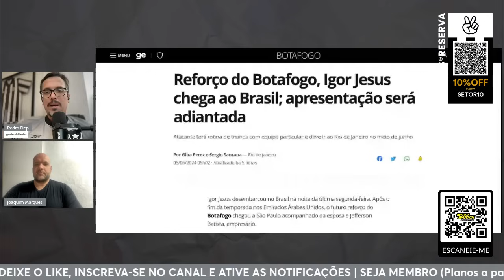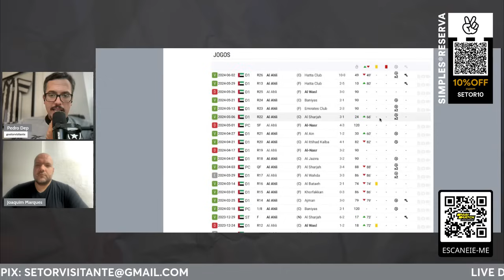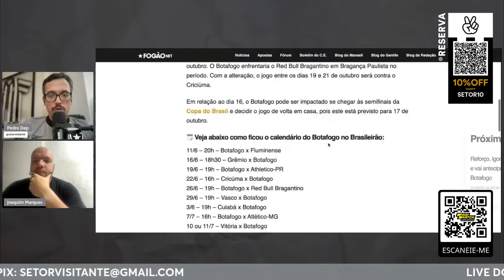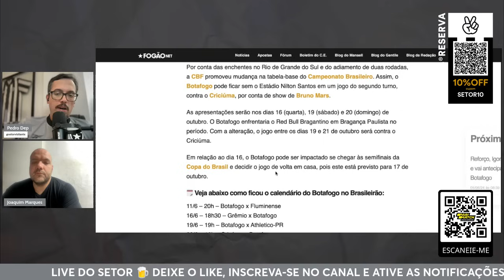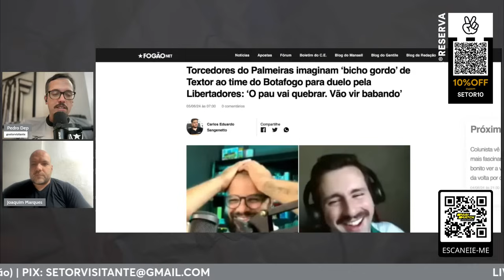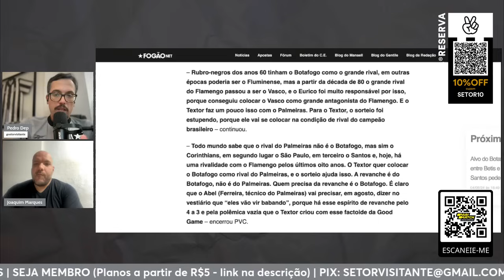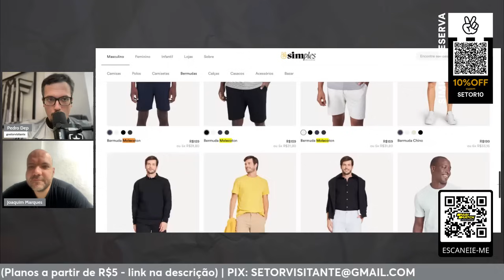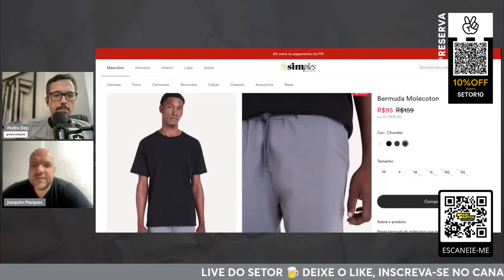IGOR JESUS CHEGA AO BRASIL | CBF MUDA TABELA BASE DO BRASILEIRÃO | REPERCUSSÃO DO DUELO DAS OITAVAS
► Parimatch - Apostas Esportivas! Ganhe 100% de bônus em depósitos de até R$1.500,00:
Código Promocional: GRITO

QUER GANHAR UM CARRO DE LUXO NA CONTA DA @parimatch_brazil? 🔥

Fala, pessoal! É isso mesmo que vocês leram!
A Parimatch está iniciando uma campanha insana que vai te dar o valor de um carrão de luxo 0km!

Eu vou explicar pra vocês como isso vai funcionar! Prestem atenção!

O mecanismo da promoção é muito simples. A cada R$50 em apostas na Parimatch, você ganha um ponto e estará concorrendo ao carro, além de vários outros prêmios, em promoção válida até o dia 11/06.

Quanto mais pontos, mais chances de ganhar!

Além disso, toda semana vão ter prêmios que serão sorteadoa entre os que acumularam ao menos 20 pontos dentro dos 7 dias.

Então corre lá na plataforma da Parimatch e faça já seu cadastro. Procure “Eles Jogam, Você Ganha” na aba de promoções e comece a jogar.

Querem uma outra notícia boa? Você que ainda não é cadastrado na Parimatch pode utilizar o meu cupom “GRITO” para ganhar até R$1500 em bônus de apostas. E o que for apostado do bônus também está valendo para a promoção.

Não esqueçam de conferir todas as regras da promoção lá na página da Parimatch!

Jogue com responsabilidade! Campanha destinada para maiores de 18 anos.